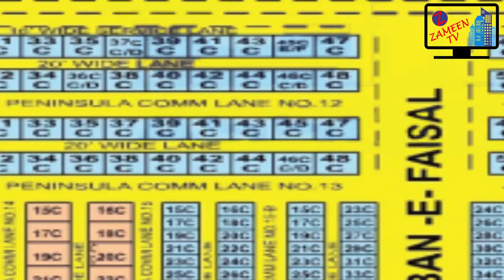DEFENCE PHASE 8, PENINSULA COMMERCIAL | PLOT SALE | ZAMEEN TV | 140522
DEFENCE PHASE-8, PENINSULA COMMERCIAL, 200 SQUARE YARDS PLOT, IDEAL LOCATION, REASONABLE PRICE.

CALL KAMRAN IQBAL: 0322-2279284, 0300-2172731